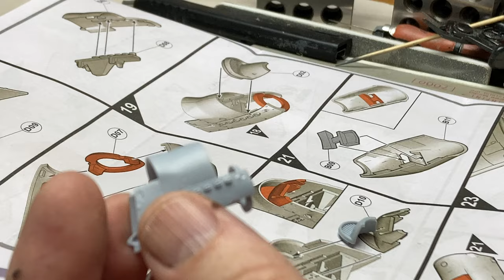Airfix Ju 87 B-1, Stuka build in 1/72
Join me as we build Airfix's 1/72 scale Ju 87 B-1 Stuka.

I added a ground crew kit from Zedva and pilots from Hasewaga to complete the diorama of the bomber being re-armed on an unimproved runway some where in Poland, 1939.

I also give voice to more frustrations with Airfix's kit design choices.